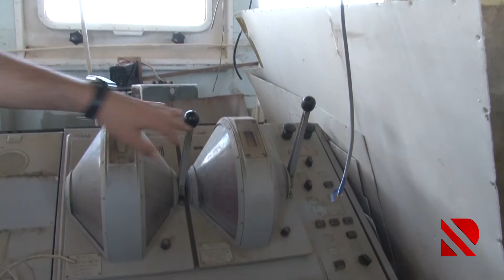Tarixə qovuşan gəmilər